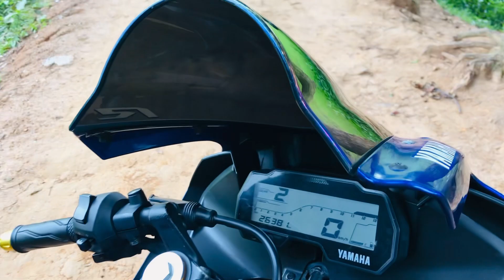R15 v3 কিনুন একদম কম দামে😳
R15 v3 reacing blue